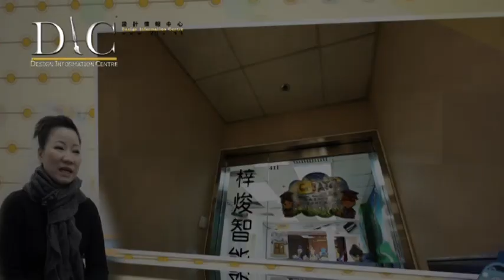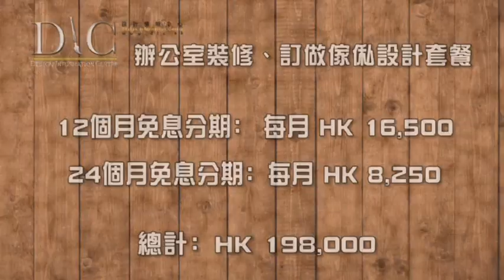【梓峻智能中心】室內設計 裝修 傢俬 家居 商業設計 寫字樓 店舖 by DIC 設計情報中心 Design Information Centre